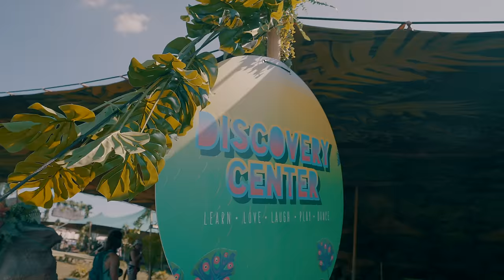Lost Lands 2024 Official Trailer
Announcing Lost Lands Sept. 20th-22nd 2024!
Watch the Official Lost Lands Music Festival 2024 Official Trailer.

Diesel, Jessica Audiffred: No Fear
Craze: Do It To It (Subtronics Remix)
LSDream, Joey Valence, Brae,Xotix: RAD
Brainrack, Afterthought: Problem
PhaseOne, Muerte: Run For Your Life
BTSM, Kai Wachi: Skull Machine

Produced by Adam Jaffe
Director: Adam Jaffe
Editor: Adam Jaffe
Soundtrack Mix: Jared “J.Paul” Jackson
Executive Directors: Heather Kupka & Cody Burkhardt
Cinematographer: Ty Barch
Cinematographer: Clinton Lane
Cinematographer: Thor Wixom
Cam Op: Chancelor Perez
Cam Op: Brando Mair
Cam Op: Stephen Knight
Cam Op: Brandon Hamblet
Cam Op: Kyle Raecke
Cam Op: Colton Bachar
Hyperlapse: Clinton Lane
FPV Drone: Ben Brodsky
FPV Drone: Caleb Wright
Drone: Jordan Billings
DIT: Brandon Pickering
Lead PA: Bridger Larsen
PA: Peter Pedro Sanchez
PA: Jason Appel
DIT: Brandon Pickering
Production Manager: Bridger Larsen
PA: Jason Appel